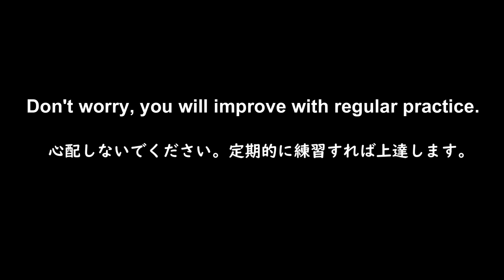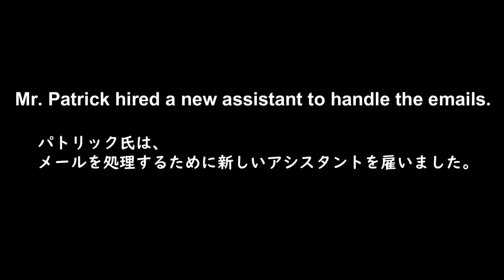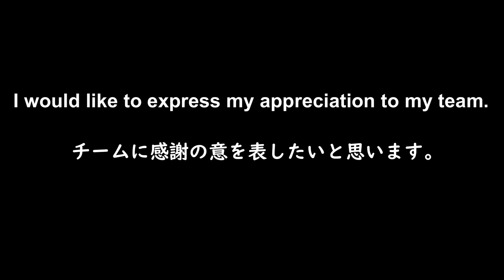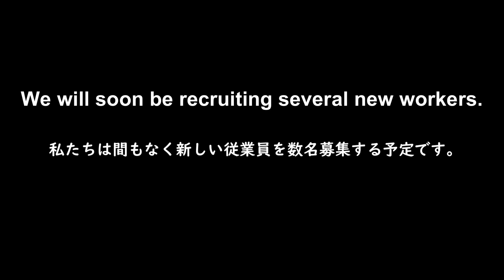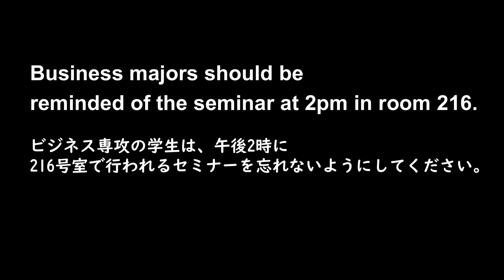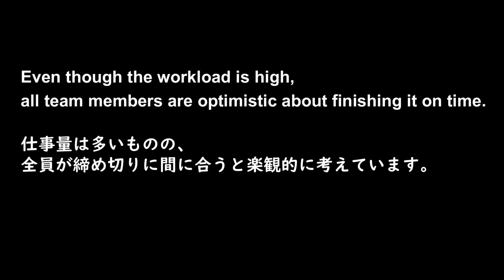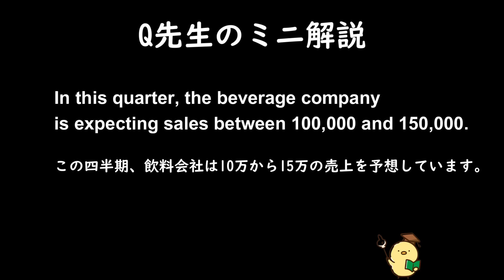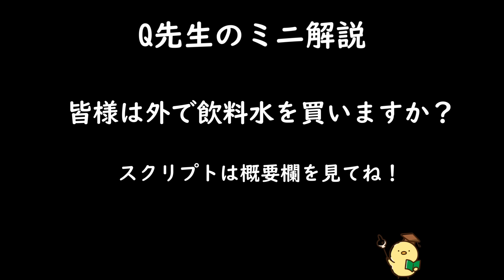第482回 [解説付き] 毎日の基礎英語リスニング BES- Basic English Sentence- [TOEIC・英検対策][聞き流し対応版]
In this quarter, the beverage company is expecting sales between 100,000 and 150,000. This quarter, the beverage company anticipates sales ranging from 100,000 to 150,000.
The beverage company projects that its sales will fall between 100,000 and 150,000 for this quarter.

As soon as the system is up and running, it will be good to go.
Up and running" means that a system, machine, or process is fully operational and functioning correctly. "Good to go" means that everything is ready and in order for use or action. Up and Running: "The IT team fixed the issues with the computer network, so now it's up and running." Good to Go: "The staff completed their training, so the restaurant is good to go for its grand opening."

Here is the end of my explanation. This summer is getting hotter and longer. To save money on drinks, I usually carry my own water bottle. Even so, it’s often not enough, and I ended up buying a cold drink anyway.